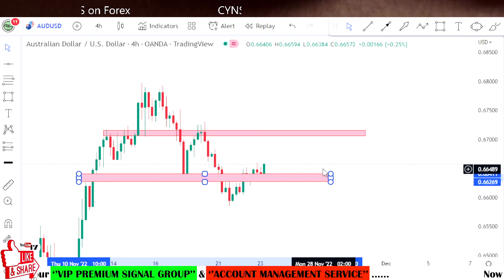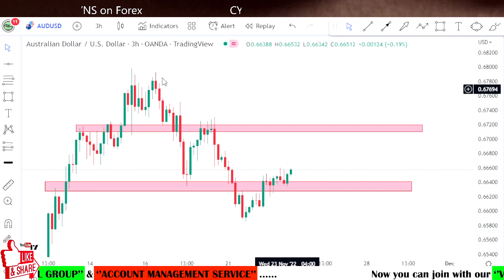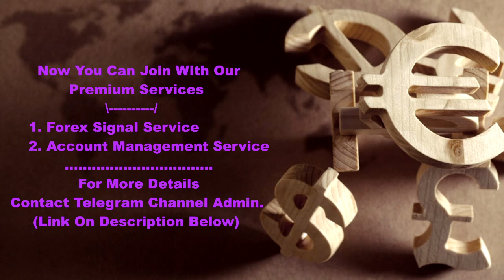AUDUSD Daily Forex Forecast & Trading Idea for 23 November 2022 by CYNS on Forex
Hello Traders,
⭕ In this video includes - ( AUDUSD Daily Forex Market Update for 23 November 2022 )
    ✅- Technical analysis on AUDUSD chart